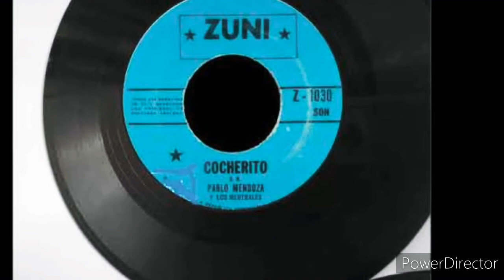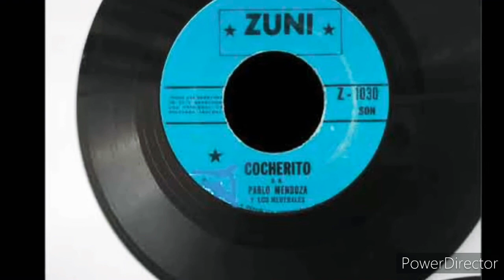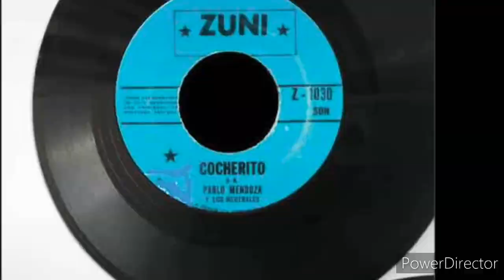Los neutrales cocherito Pablo Mendoza y sus neutrales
Salsa acetatos fabregas